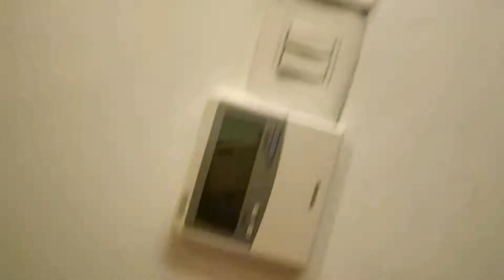Club Mahindra Hotel Room Review in Varca Goa